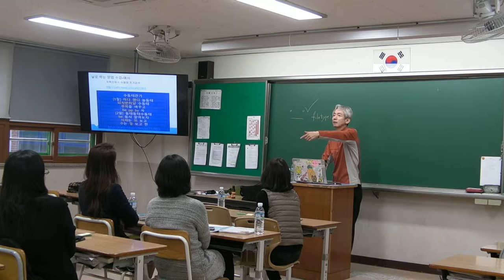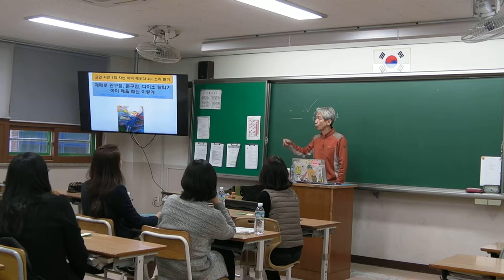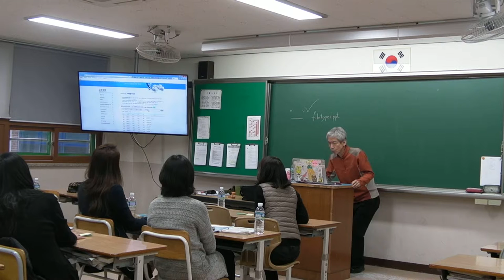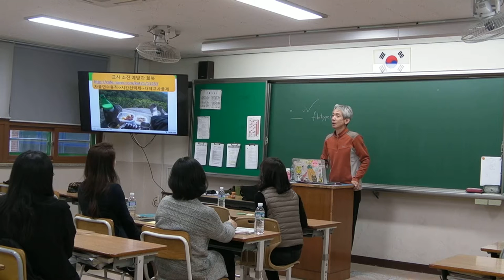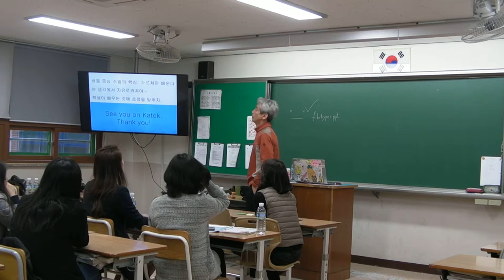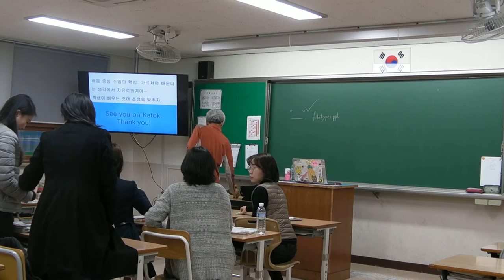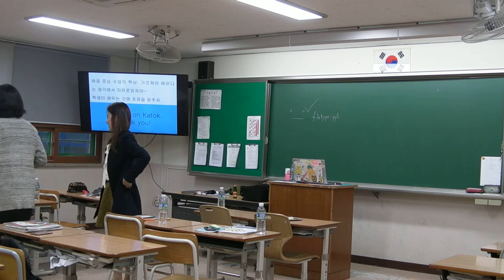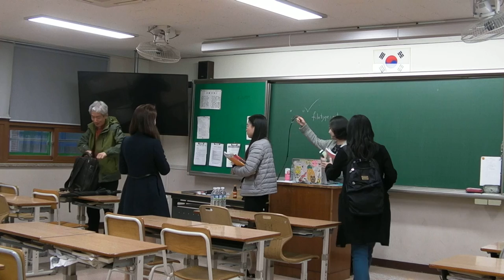단원중 특강2